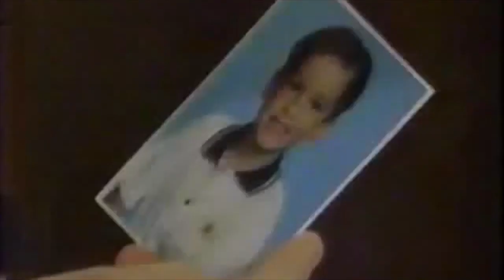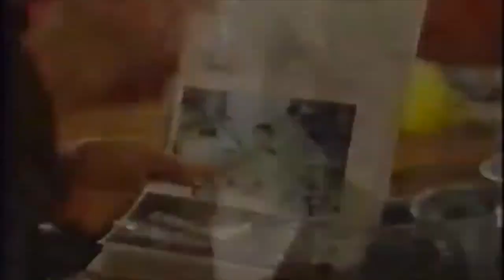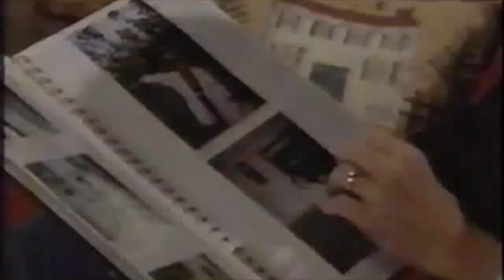ATWT 6-5-96 Part 1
This video is about ATWT 6-5-96 Part 1